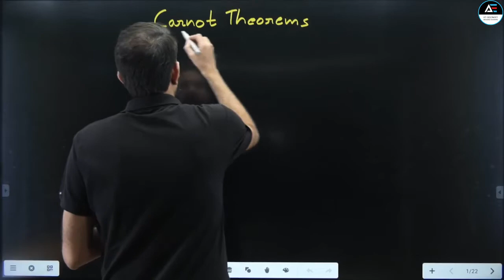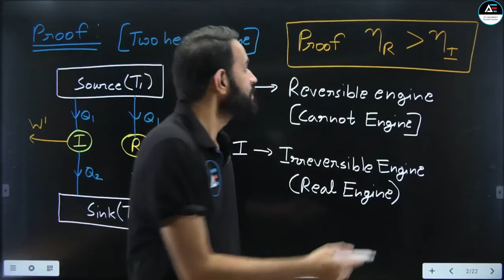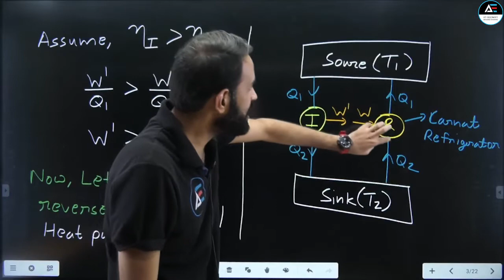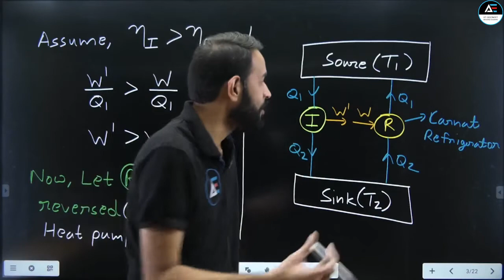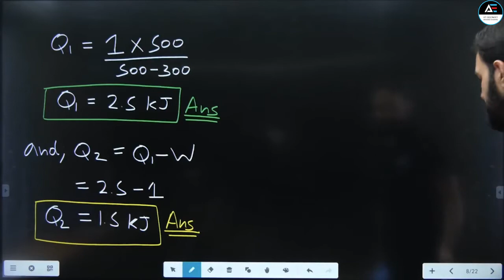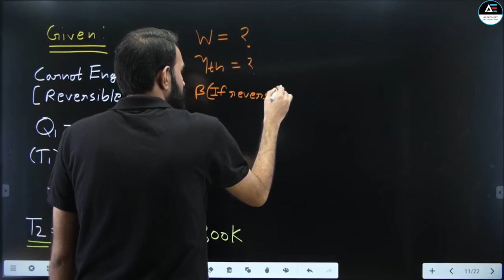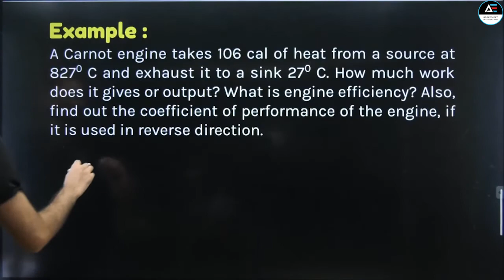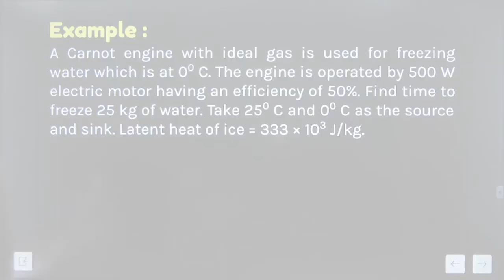Carnot Theorem | Numericals | 11th Physics | Part 10 l By Akshay Mishra